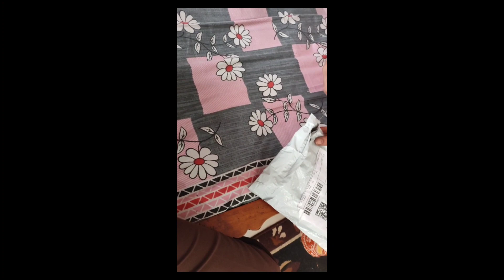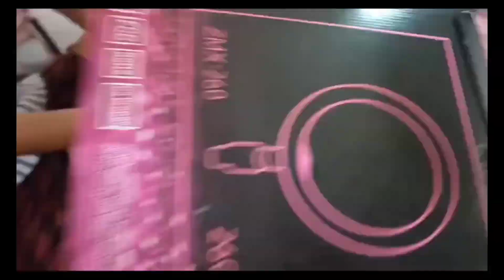jiska mujhe tha intizar tripod aagaya let's start this journey with this 🙏😄😄